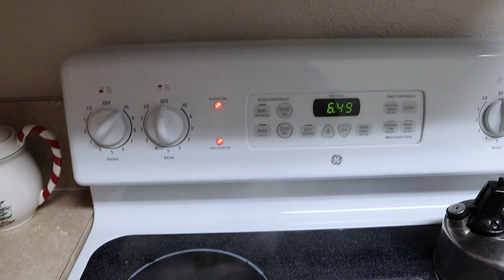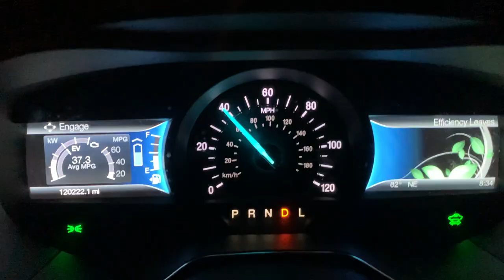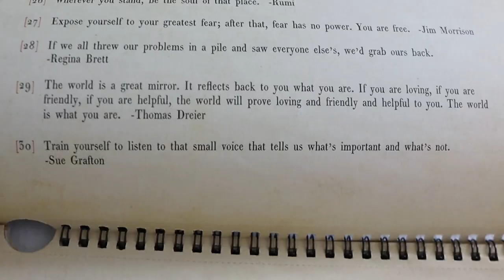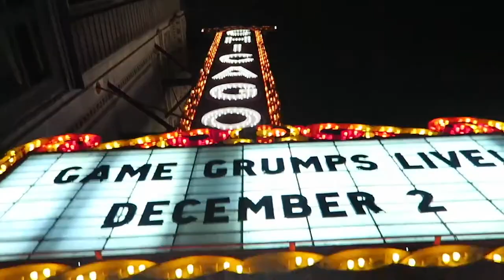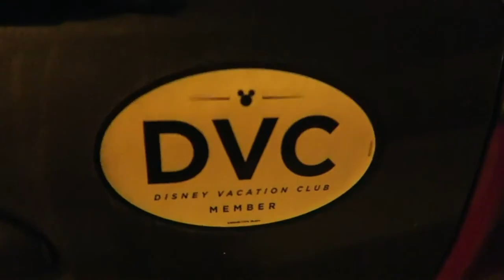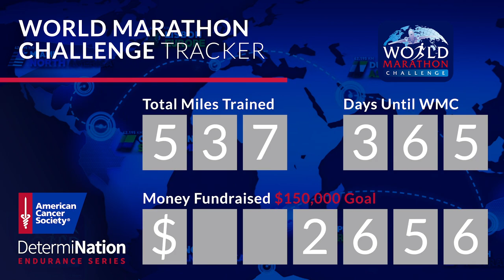An Uneventful Night With a Vlogmas Feature! | Couch Potatoes & Grocery Haul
We unintentionally vlogged very little today! It was quite the Monday at work for Peter and Sarah and James spent most of the day eating and sleeping on the couch. Because of a late work call we decide to stay home for the evening. It's chilly out so we get super cozy in our family room watching Christmas movies. James hangs out on his play mat and runs to Publix for a mini grocery haul to last us until the weekend. Desperation level: buying a two liter of Canada Dry cranberry pop because it's all that was available! The vlog ends much too soon, so we include a surprise from 2016. It's a full vlogmas episode from our last Christmas season living in Chicago. We complain about work, meet up with Lauren downtown for shopping and dinner, and stay up way too late (we haven't changed much!). I'll link the full vlogmas playlist below!